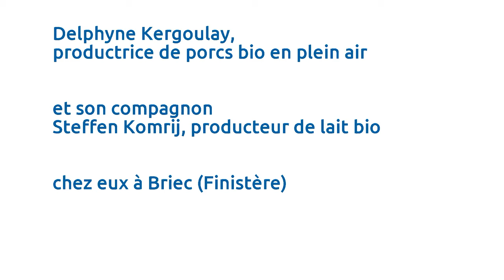Élevage de porcs bio en plein air à Briec (Finistère)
Delphine Kergourlay vient de s'installer comme productrice de porcs Mangalitza en conversion bio à Briec (Finistère),
Interviewée chez elle avec son compagnon Steffen Komrij, producteur de lait bio